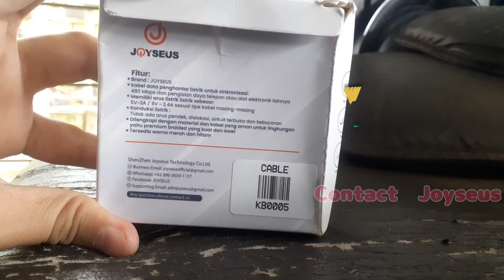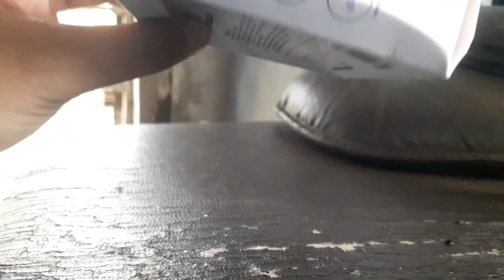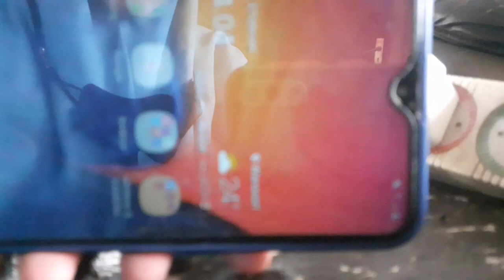UNBOXING MICRO USB JOYSEUS | 100 cm | Fast Charging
Assalamu'alaikum

edisi kali ini saya mau unboxing micro usb yang baru dibeli  ,xixixi
micro usb ini dari Joyseus

Kamera : Samsung Galaxy M20
Editing   : PowerDirector Pro+
Thumbnail : PixelLab

micro usb joyseus kualitas baik

micro usb dari joyseus yang fast charging

berikut deskripsi micro usb joyseus
Deskripsi Produk:

1. Desain Kuat dan Tidak mudah Putus
2. Arus Besar 2.1A Mengisi Daya Lebih Cepat Fast Charging Tidak Merusak Smartphone Menyesuaikan Arus Yang Sesuai
3. Bahan Nilon Premium - Lebih Tahan Lama Fleksibel dan Bebas Kusut
4. Sinkronisasi Kecepatan Tinggi dan Pengisian Cepat--Mendukung 2.1A Arus Besar untuk Mengisi Daya Ponsel Anda dan Kecepatan Sinkronisasi Data Maks 480Mbps (60Mb/s)
5. Mendukung Reversible to Plug dan Sinkronisasi dan Pengisian Data dengan berkecepatan Tinggi
6. Konektor Berlapis Nikel - Waktu Kerja Lebih Lama dan Tidak Mudah Berkarat
5. Konektor Tangguh - Lebih Dari 5000+ Kali tekukan

Spesifikasi:
* MEREK: JOYSEUS
* NAMA PRODUK: Joyseus Kabel Data MICRO USB 100CM
* MODEL: KB0005 (HITAM)
* Support Fast Charging 2.1A
* Max Current 2.1
* Good quality
* Panjang Kabel : 100 cm
* GARANSI : 1 Minggu dari Toko
* BERAT : 50 gr
* WARNA : Hitam